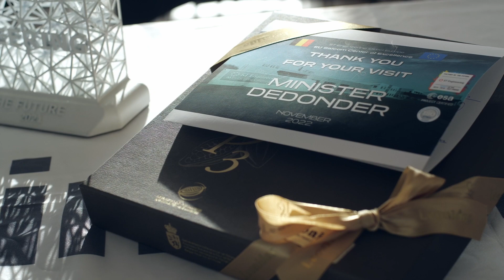Belgian Minister of Defense Visit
ST Engineering iDirect (Europe) CY NV, the EU Satcom Center of Excellence, was delighted to host the Belgian Minister of Defence, Ms. Ludivine Dedonder at the Manufacturing Competence Center (MCC) in Erpe-Mere.